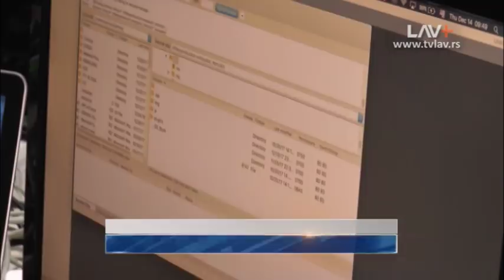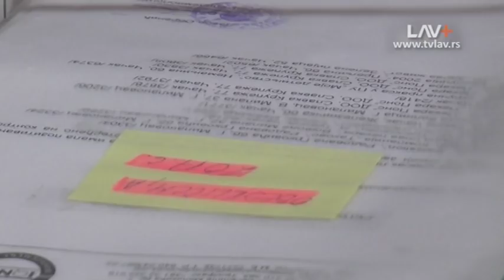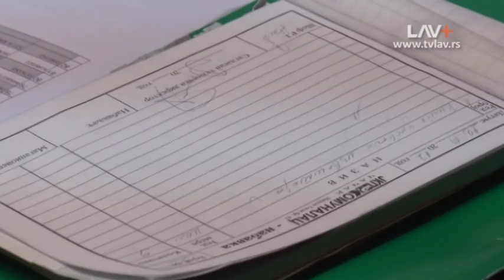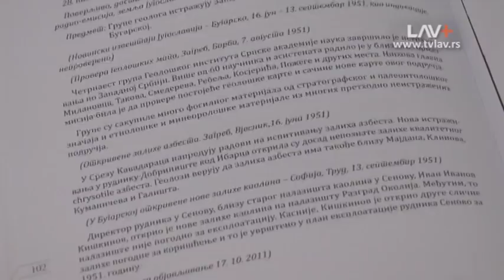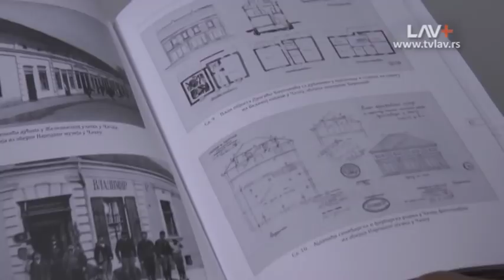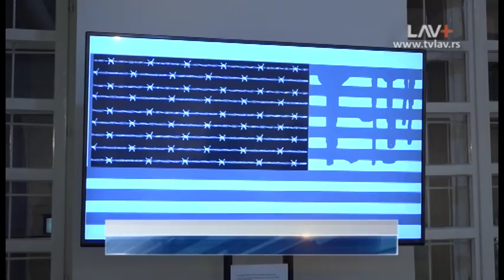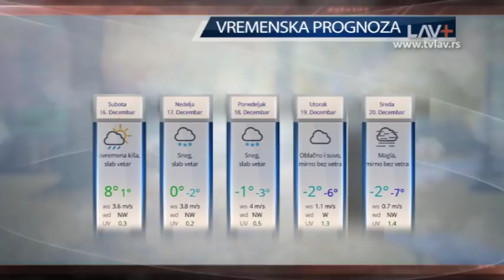Dnevnik Zapadne Srbije 15. 12. 2017.